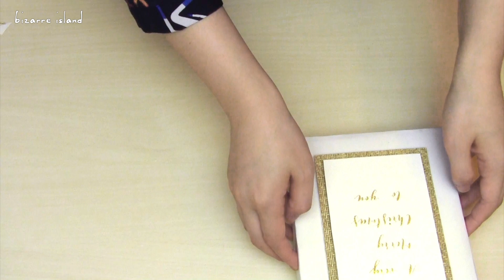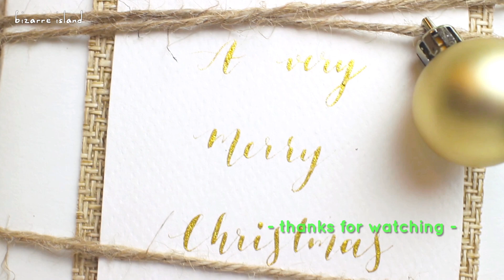10 Last Minute Easy & Chic Gold Accents Gift Wrapping Ideas 🎁 | c for craft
Hey there! Gift wrapping ideas is one of our most watched videos ever and since that indicates that a lot of you guys like it, this year we are making another one!!

The theme for this one is golden accents! They are so easy and simple, you only need some gold festive ribbon, some twine and something "GOLD". All of it will be laying around in your home somewhere. Not only affordable and adorable, it is chic and rustic. Your gifts will totally stand out for cheap~ 10 ideas for your inspiration, have a happy holiday!!

To get this written instructions, materials and tools used, please check out : Coming soon

Inspired by Pinterest

xo
C & D